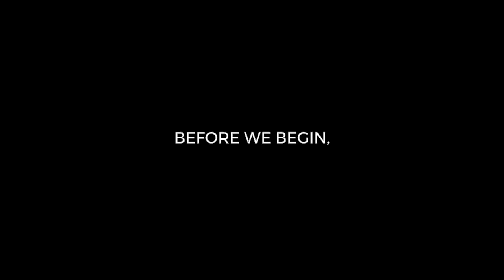Kento Momota - The Maestro | World No.1| Rise of a New Hero in Badminton | God of Sports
Presenting you the World Number 1, the new World Champion. He has achieved a lot in past 2 years post his ban. Hope he win the Tokyo Olympics 2020.

This video has taken lots and lots of research. Help me by more and more LIKES.

Note : Copyright Disclaimer under section 107 of the Copyright Act of 1976, allowance is made for “fair use” for purposes such as criticism, comment, news reporting, teaching, scholarship, education and research.Fair use is a use permitted by copyright statute that might otherwise be infringing.

Regards,
God of Sports